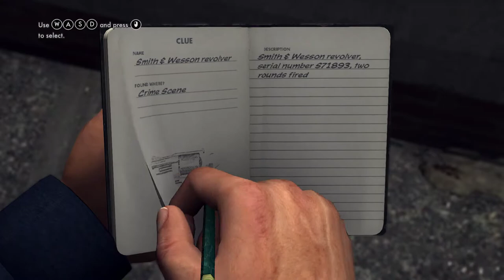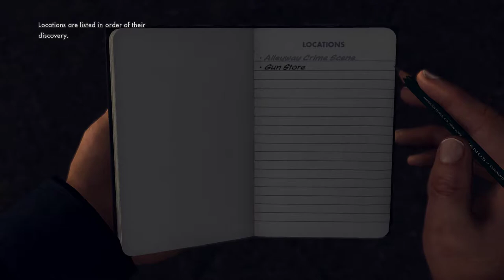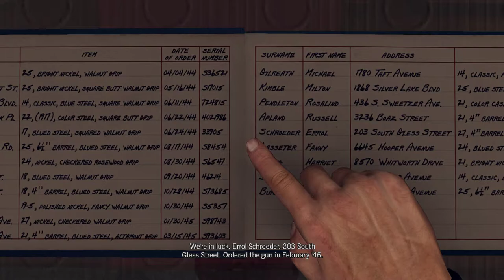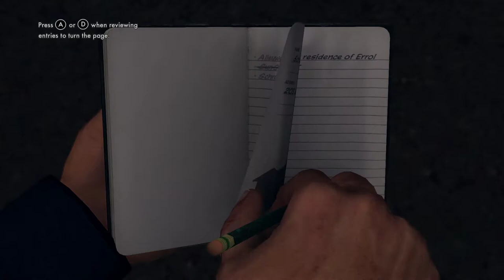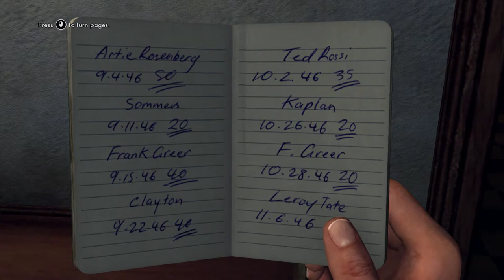L A Noire (ROCKSTAR GAMES) - Part 1 Gameplay No Commentary